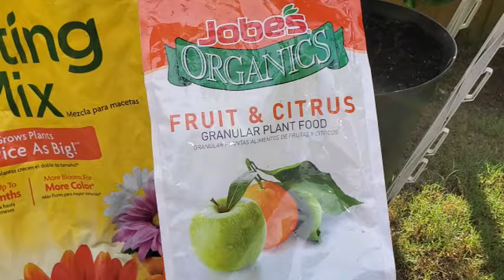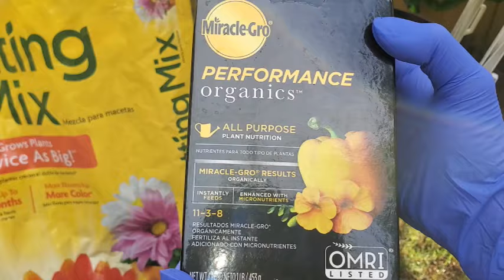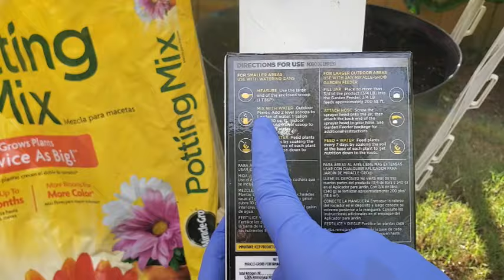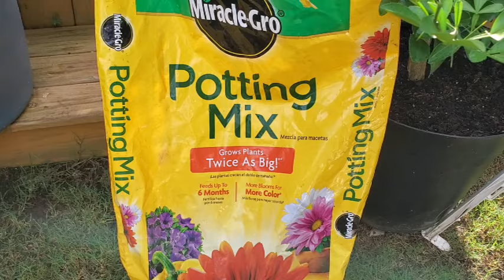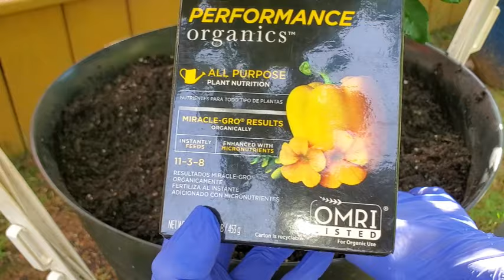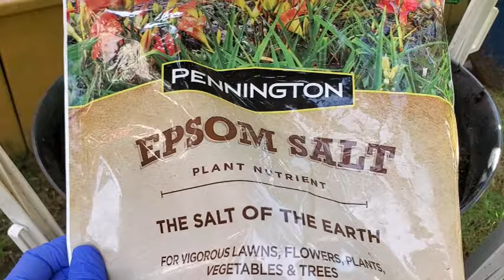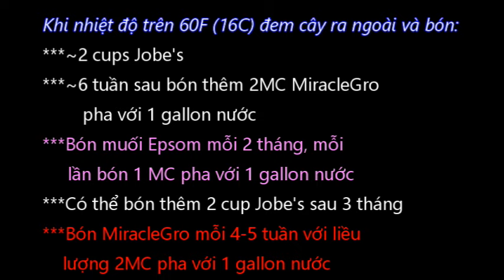Cách Trồng và Chăm Sóc Cây Chanh Thái Cho Những Zone Có Mùa Đông Lạnh Giá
Xin chào Quý Vị đến với Góc MB!

Quý vị rất thích muốn trồng cây chanh Thái nhưng còn e ngại vì vùng quý vị ở có mùa đông lạnh giá.  Thanh ở zone 7, mùa đông cũng khá lạnh & Thanh trồng được chanh Thái thì Thanh nghĩ quý vị cũng sẽ trồng được thôi.  Mình trồng và chăm sóc cây như thế nào để cây được tươi tốt và sống qua mùa đông?  Thanh mời quý vị xem video!

Cảm ơn sự ủng hộ của quý vị rất là nhiều.

Để đăng ký vào kênh xin quý vị nhấn vào link ở dưới